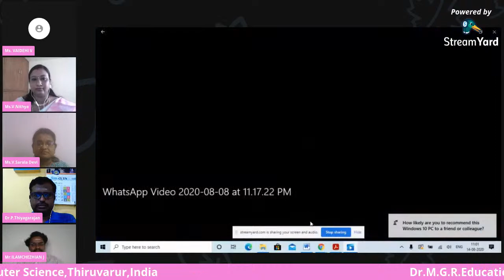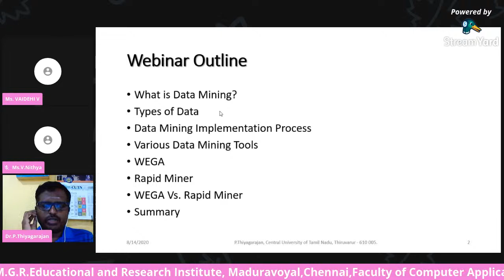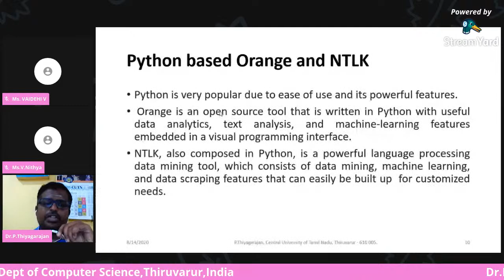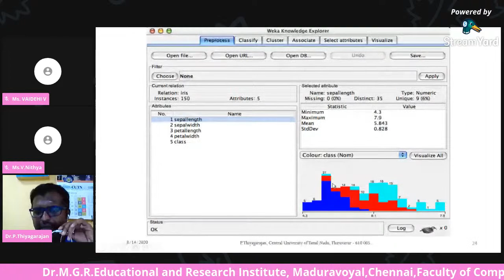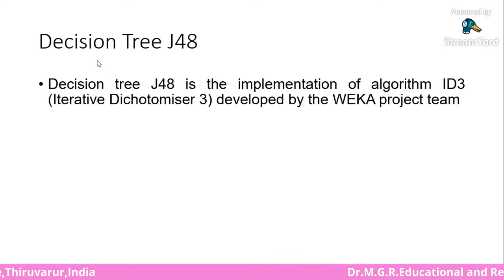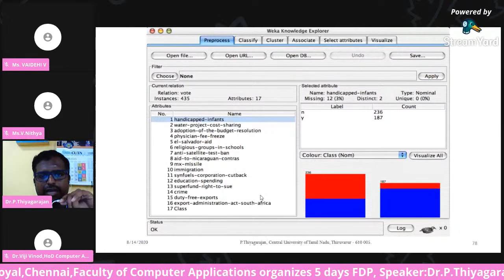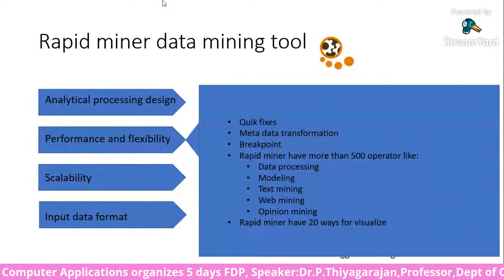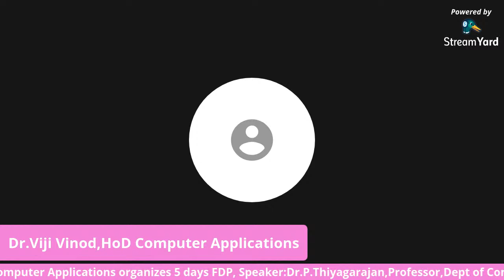FINAL DAY FDP- SPEAKER-Dr.P.THIYAGARAJAN-TOPIC-DATA MINING TOOLS.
Dr.M.G.R Educational and Research Institute University, Maduravoyal, Chennai, Tamil Nadu, India-Faculty of Computer Applications is Organising 5-Days Faculty Development Programme on "VALUE ADDITION ON EMERGING INFORMATION TECHNOLOGIES" From 10th August 2020 To 14th August 2020.